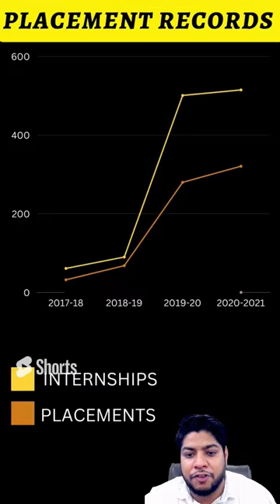College of Vocational Studies Review in 1 Minute 🔥delhiuniversity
HI watch this video to get Detailed Review about College of Vocational Studies in Delhi University. For CUET | IPU CET | IPMAT | JIPMAT | Symbiosis University | Christ University | BBA | BCA | BJMC | B.com(H) | CLAT | B.ed | MCA | MBA CAT CMAT CET & And All UG Courses College Admission Entrance Exam Preparation.

👉You can also Join Offline Entrance Exam Preparation Location 📍 Higher Education Institute Chhattarpur New Delhi 110074.
✅Quick Support
✅Confirmed Admission